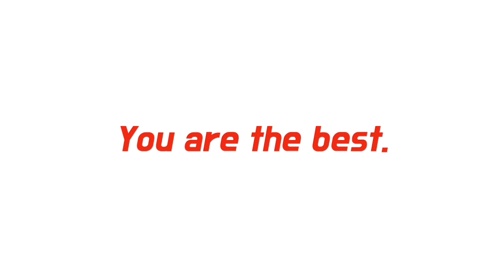[LIVE]🔴 MANCHESTER CITY VS NEWCASTLE UNITED DI MOLA TV | Minggu, 27 Des 2020 | Liga Inggris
live streaming manchester city vs newcastle united di mola tv!!